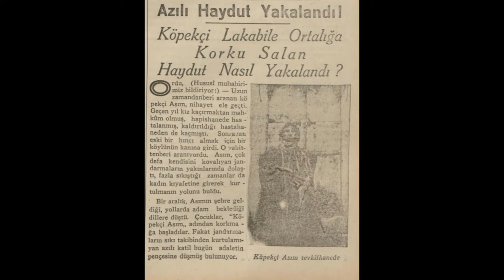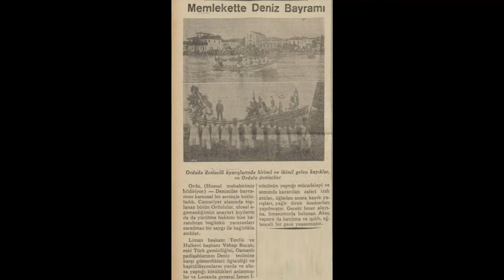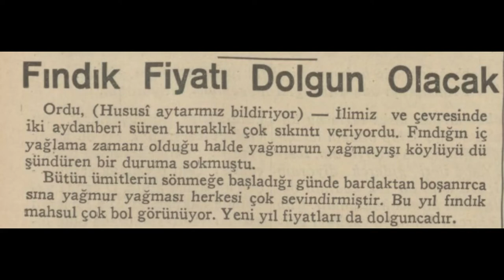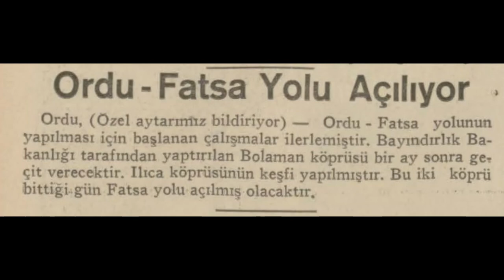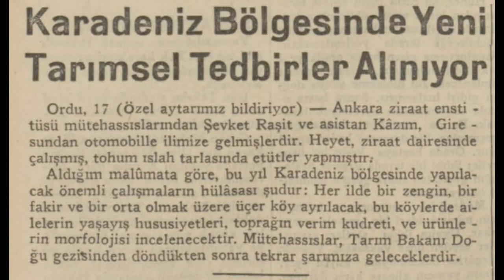Ordu1935 Haberleri (1)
Ordu hakkında çıkan 1935 yılı Mayıs-Haziran-Temmuz-Ağustos haberleridir.

1. Haber: Ordu Halkevi öğretiyor
2. Haber: Azılı haydut yakalandı
3. Haber: Asya'nın en büyük köprüsü Ordu ilinde yapılıyor
4. Haber: Memlekette deniz bayramı
5. Haber: Fındık fiyatı dolgun olacak
6. Haber: Ordu'da evlere elektrik ve su verildi
7. Haber: Ordu Belediyesi 25 binlik bir istikraz yaptı
8. Haber: Ordu Fatsa yolu açılıyor
9. Haber:  İlk fındık ürünü yüklendi
10. Haber: Karadeniz Bölgesinde yeni tarımsal tedbirler alınıyor